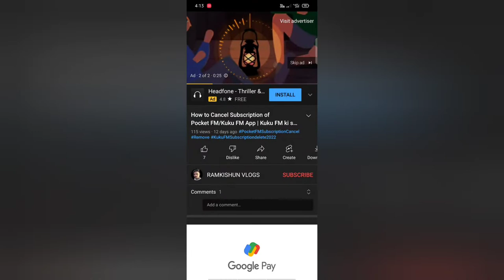monetize k bina video me advertisement kyo aata hai | bina monetize ke add/ads kaise aata hai 2022,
monetize k bina video me advertisement/ads kyo aata hai | bina monetize channel par add kyon a rahe hain | Why ads are coming without monetization 2022

bina monetize ke hamare videos me ads/advertisement kyo aata hai,

Covered Topics : -
monetize k bina video me advertisement kyo aata hai,
bina monetize ke hamare videos me ads/advertisement kaise aata hai,
bina monetize ka video me add kyu aata hai,
Why ads are coming without monetization,
Why ads are coming on my YouTube channel without monetization,why advertisement coming on my YouTube videos without monetization,
without monetization ads on youtube,
ads on YouTube channel without monetization,
bina monetize hue video me ads aane ka karan,
bina monetize hue video me ads aane ka karan kya hai,
bina monetize channel par add kyon a rahe hain,
bina monetize ka add kyu aata hai